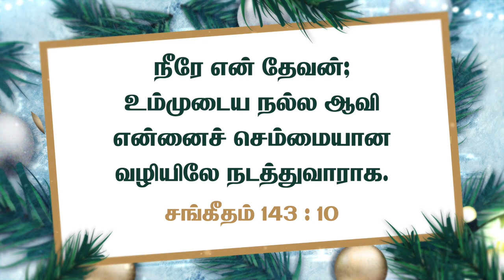செம்மையான வழியிலே நடத்துகிற ஆவியானவர் ! | Walk with Jesus | Bro. Mohan C Lazarus | December 23